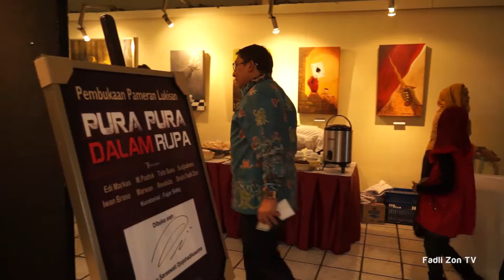Diskusi Seni Rupa, Peduli Balai Budaya Jakarta, 29 April 2015